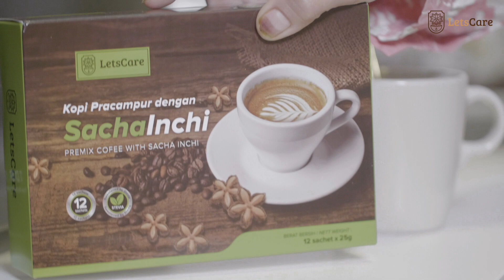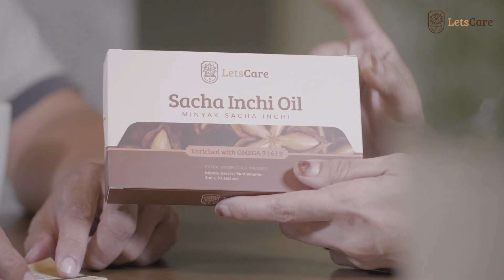Commercial Letscare Presentation product HD 1080p